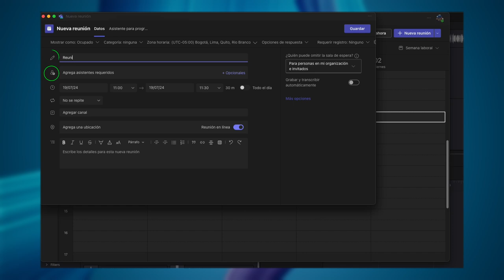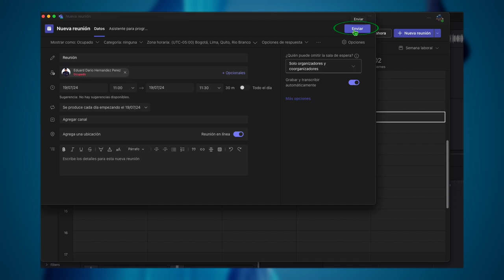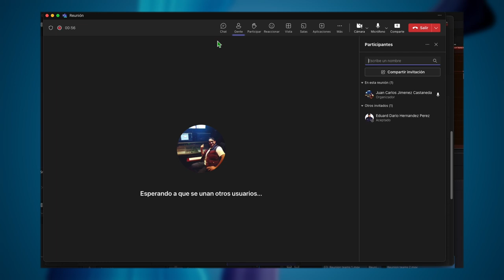Crear una reunión en Microsoft Teams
En esta cápsula aprenderás a cómo crear una reunión en Microsoft Teams desde cero, con sus nuevas actualizaciones.
00:00 - Intro
00:25 - Primeros pasos crear reunión
00:35 - Completa los detalles de la reunión
01:05 - Opciones de respuestas y sala de espera
01:31 - Invitación de la reunión al correo
01:41 - Unirse a una reunión
01:51 - Configuración audio y video
02:00 - Durante la reunión
02:06 - Opciones para compartir contenido
02:44 - Otras opciones durante la reunión